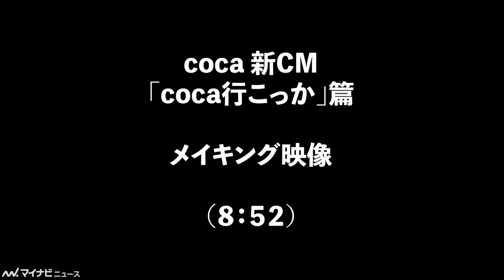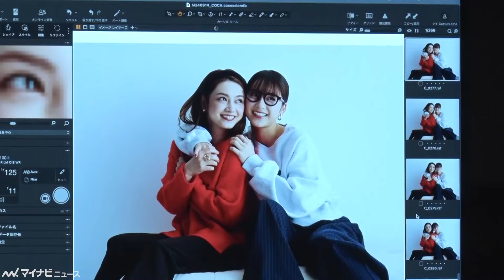平愛梨、自分のアドリブ演技に爆笑！？ 平祐奈「怖いんだけど(笑)！」 「coca」新CM 「coca、⾏こっか」篇メイキング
女優の平愛梨、平祐奈が出演する、「coca」の新CM 「coca、⾏こっか」篇が、18日より全国で順次放送されている。

🎬平祐奈、姉・平愛梨の回答が笑いのツボに入る　「coca」新CM 「coca、⾏こっか」篇撮影後インタビュー